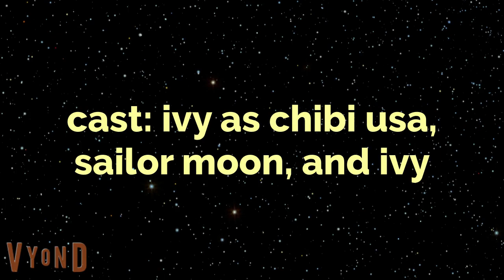the adventures of chibi usa and saucer: s2 ep 26: doctor ivy: last part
here's the last part for the 26th episode of chibi usa and saucer for season 2